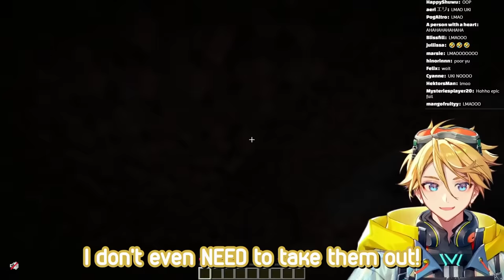Yu Q. Wilson gets hazed in his first Minecraft stream 【NIJISANJI EN】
now we have THREE blondes in Nijisanji EN who love Metal Gear, this is getting out of hand

not shown in this clip are the several hours of Wilson's senpais kindly showing him around the server! keep in mind that the "hazing" here is friendly, and they're all having a good time!

Thumbnail art is from @chajiizumaa on Twitter who not only drew it, but made some changes for the thumbnail! Thanks for letting me use your art!

• DOVA-SYNDROME公式 作...